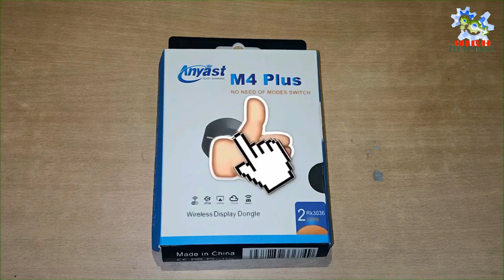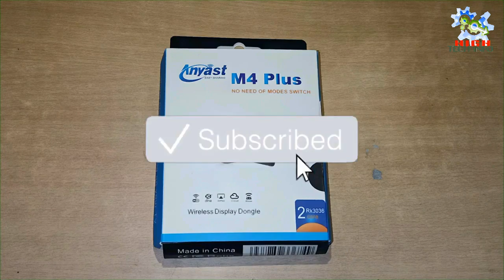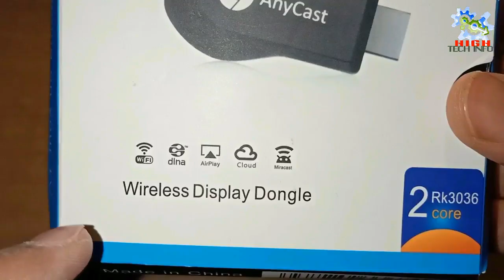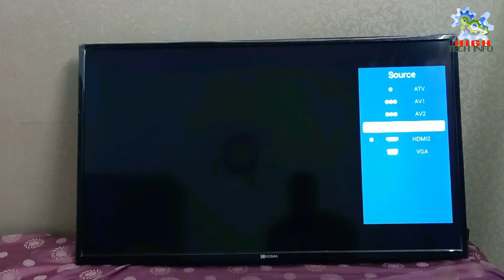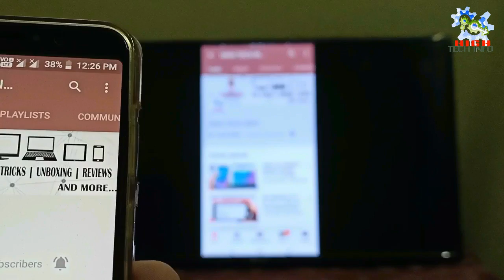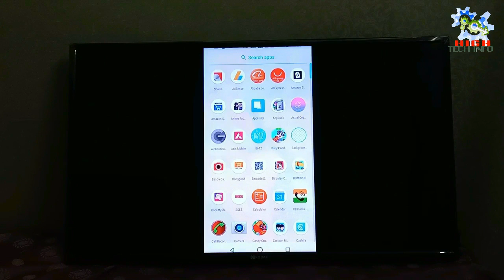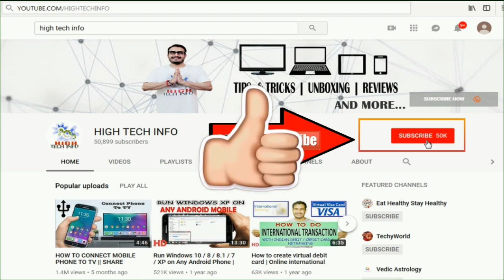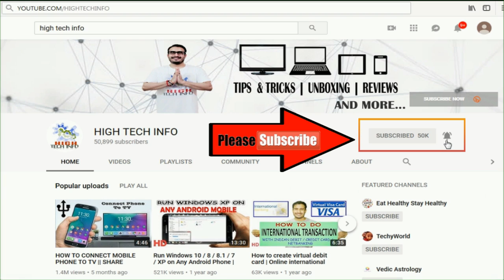HOW TO SHARE MOBILE PHONE SCREEN TO TV USING ANYCAST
Queries solved:
what is screen mirroring?
share android screen on tv ?
how to project phone to tv?
what is  Wireless Display ?
Screen Share?
Screen Cast ?